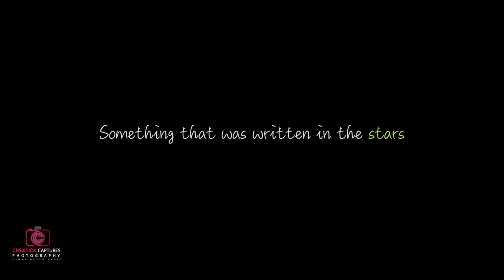Best Wedding Video 2020 || SHANTI + ANVESH || Hyderabad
Song Details:-

Lyrics : Sangeeth Ravindran, Sooraj S Kurup
Singers : Renuka Arun, Sooraj S Kurup
Violin - Francis Xavier
Mixing & Mastering - Kiranlal
Recording Engineer - Binil Eldhose
Studio - Nhq Kochi